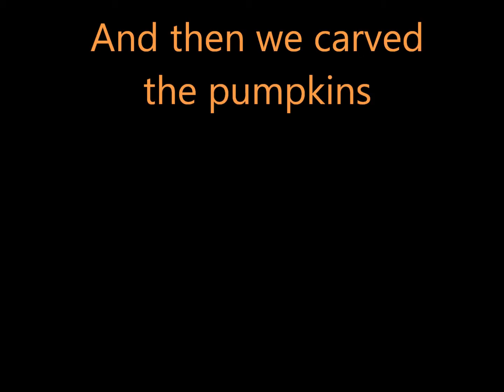pumpkins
carving the pumpkins we had got from the pumpkin patch